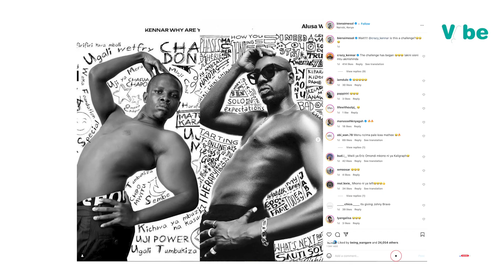Alusa why are you topless, The zakayo effect and many more on Whatshot | Episode 16